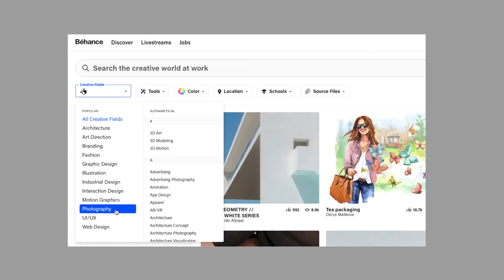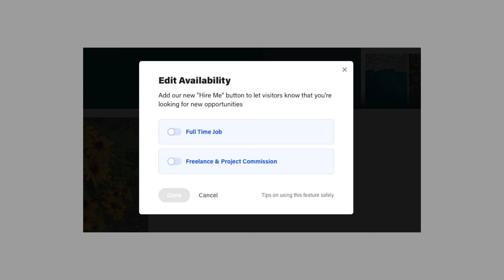Instagram vs. Behance | Is this the next Instagram?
These are my first impressions after using Behance.

If you have used Behance, do you like it? Are there tips for getting more views on a post?

Stay amazing.
With love,
Latoinette